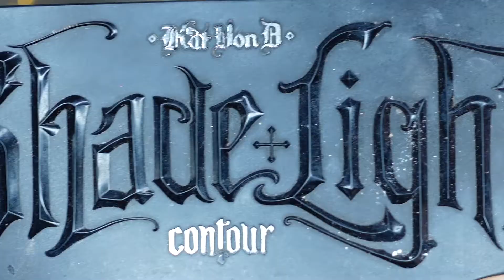IN DEPTH POWDER CONTOUR ROUTINE SPRING 2021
Hello my beautiful babies!
Today we have a meaty video for all of you to enjoy, this is a video that a lot of my beautiful babies have requested me on IG (@jogomezbeauty) How do I do contour? Usually contour is super intimidating and frightening because we work with highly pigmented powders that are darker than our natural skin color, but no worries my babies, today Teacher Jo, to the rescue to show you how to contourmakeup your face like a professionalmakeupartist from now and on, you'll know in-depth how to make the most of your features by highlighting and creating shadows on your face for a radiant look that will compliment your natural beauty, and if you already know how to contour then you'll have a good time hanging out with me! Hope you fin it helpful and you enjoy it as much as I did creating it for you.

Please let me know if you like longer videos or do you prefer short ones, I enjoy sharing my tutorials and explain everything with so much detail and information, but I am here to please you and have such a good time, as good as the one I have filming and creating content for you!

Please let me know if you liked it and tell me what do you want to see next from me, don't forget to support me by liking the video, commenting on it and sharing it on different social media platforms, spread the word about my channel: a beauty space safe and inclusive for all, designed for makeup lovers and beauty addicts just like you and me!

Don't forget to stay positive and be kind to others, Always!

None of the products on this video were gifted, I bought everything myself.

Thank you so, so much for stopping by, and don't forget that you and I have a date, very, very soon!

Much Love, Jo